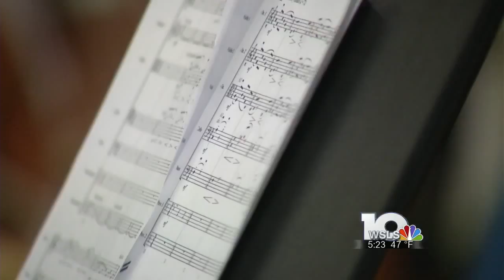Roanoke high school semi-finalist in Grammy Foundation competition